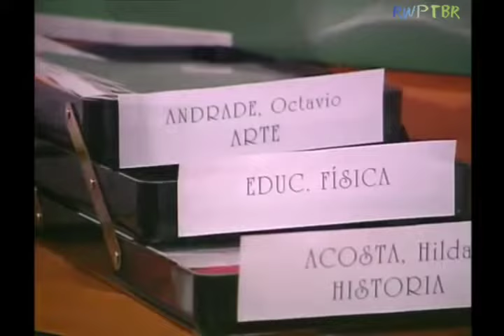Rebelde Way II - Capítulo 34 LEGENDADO PT-BR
Segunda temporada legendada em português da novela argentina Rebelde Way transmitida entre 2002 e 2003.